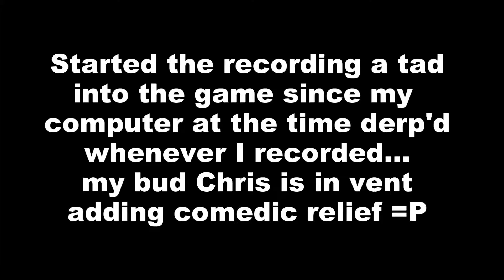League of Legends ARAM: Epic Kat Game (Some DERPS and a NAD KICK too)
League of Legends ARAM shortly after they released the new ARAM map.  Some epic kat fun, and some silly DERPS.  Watch for the kick in the nads...